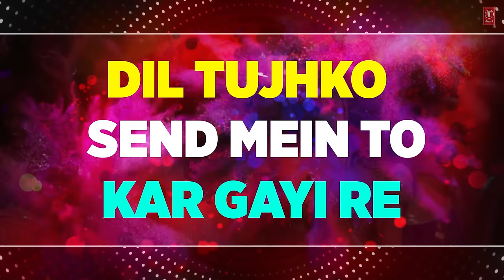Badri Ki Dulhania (Lyrical Video) Varun, Alia, Tanishk, Neha,Monali,Ikka | "Badrinath Ki Dulhania"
T-Series presents the lyrical video of BADRI KI DULHANIA (Title Song) from new hindi movie "Badrinath Ki Dulhania" starring Varun Dhawan, Alia Bhatt. The movie is directed by Shashank Khaitan & Produced by Hiroo Yash Johar, Karan Johar, Apoorva Mehta.

Set as Caller Tune:
"Badri Ki Dulhania - Title Track"- sms BDKD1 To 54646
"Kurti Pe - Badri Ki Dulhania" - sms BDKD2 To 54646
"Baby Ke Dekhe - Badri Ki Dulhania" - sms BDKD3 To 54646
"Khelan Kyun - Badri Ki Dulhania" - sms BDKD4 To 54646
"Rama Rama - Badri Ki Dulhania"- sms BDKD5 To 54646

Operator Codes:

1. Badri Ki Dulhania - Title Track

2. Kurti Pe - Badri Ki Dulhania - Title Track

3. Baby Ke Dekhe - Badri Ki Dulhania - Title Track

4.Khelan Kyun - Badri Ki Dulhania - Title Track

5. Rama Rama - Badri Ki Dulhania - Title Track

Song : Badri Ki Dulhania (Tiltle Song)
Singers - Dev Negi, Neha Kakkar, Monali Thakur, Ikka
Additional vocals - Rajnigandha Shekhawat
Programming -Tanishk Bagchi
Additional Programming- Ganesh Waghela
Live Rhythms & Percussions- Dipesh Varma
Musicians- Dipesh Varma,Keyur Barve,Omkar Salunkhe,Shikhar Naad Qureshi & Jignesh Patel
Dhol: Deepak bhatt's DFS.
Assistant- Chinmay Mestry
Harmonium and Banjo - Pradip Pandit
All live Instruments recorded at Yashraj Studios by Vijay Dayal